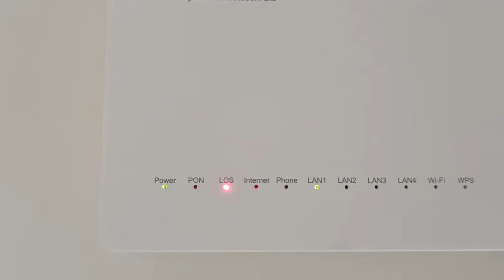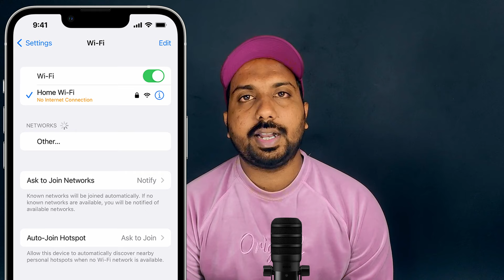wifi modem red light blinking malayalam | kerala vision broadband malayalam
wifi modem red light blinking malayalam
kerala vision broadband malayalam
no internet malayalam
WiFi modem red light blinking fix malayalam
No internet red light modem malayalam
How to fix blinking red light on WiFi modem malayalam
▬ Contents of this video  ▬▬▬
── ▼    TIMESTAMPS    ▼ ──

0:00 Intro
0:10 Content in Malayalam
3:09 More Videos From Android Malayali